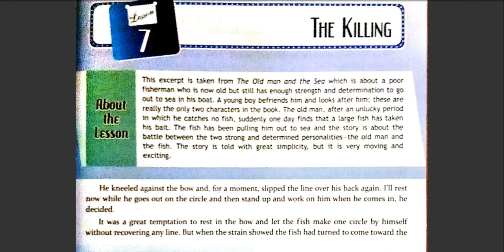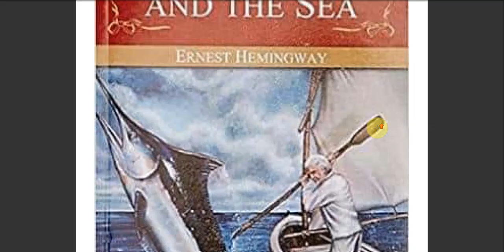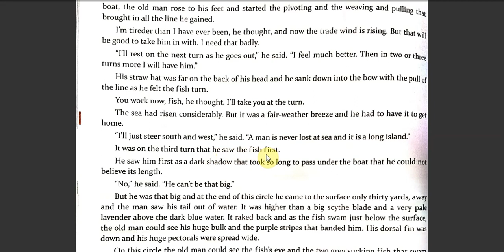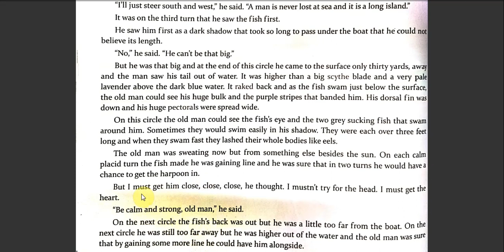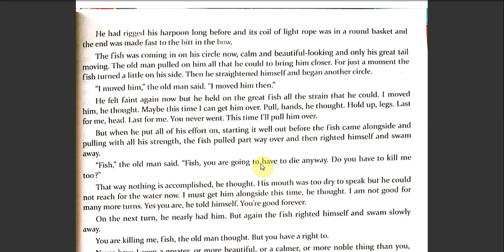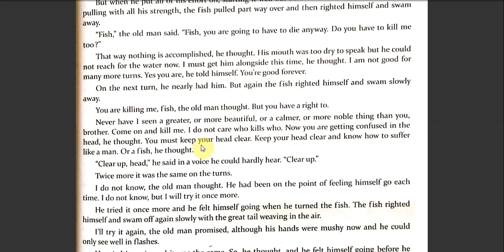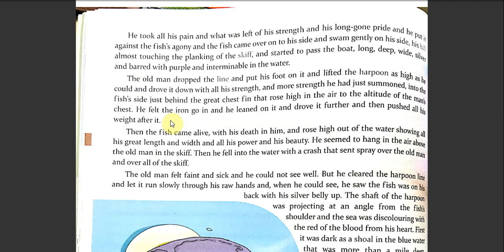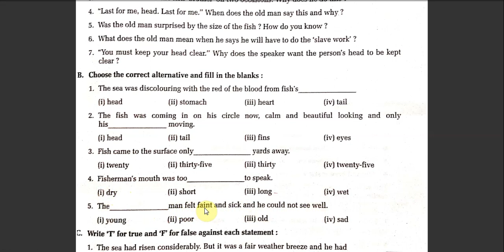Class8, English Reader, Ch-7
By : Kanupriya Saxena